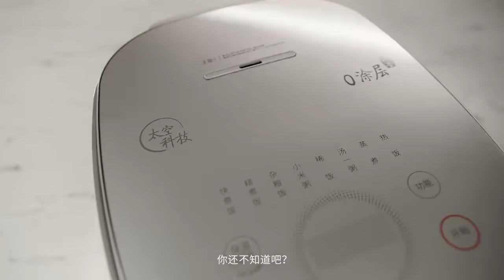220426 Together with Xiao Zhan, experiencing the era of Joyoung’s rice cooker